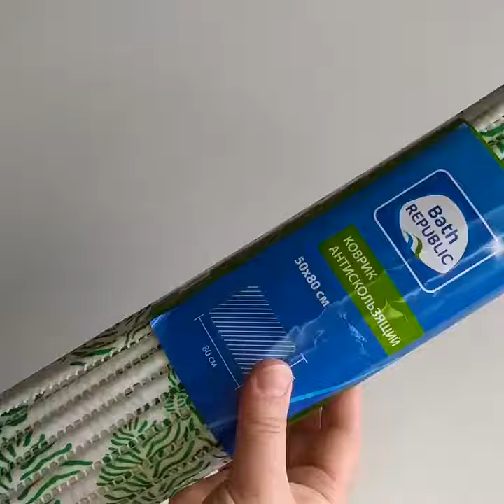How to make a carpet out of yarn with your hands 🧵🧶